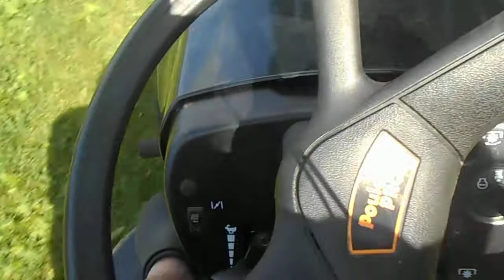Poulan Lawn Tractor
20hp Briggs and Stratton 42 inch deck new blades and spindle bearings on deck Runs great Jump on and mow !